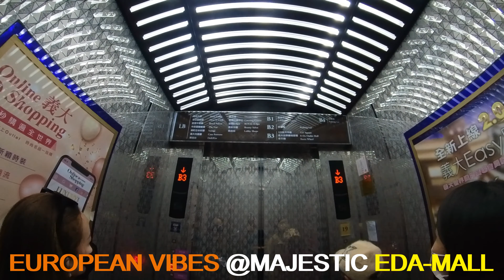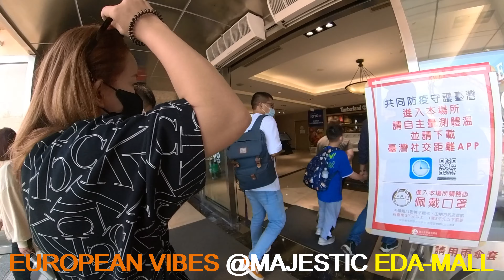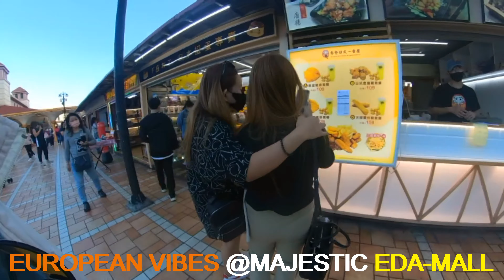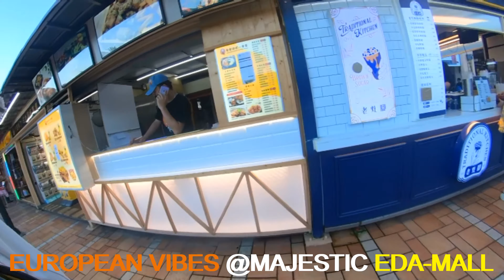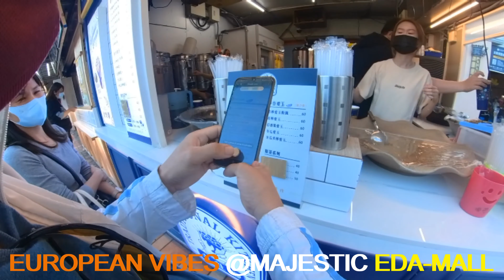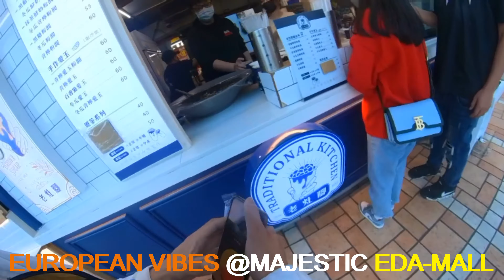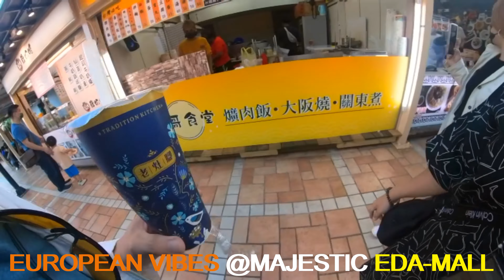TAIWAN VLOG | TRIP TO EDA MALL, KAOHSIUNG TAIWAN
The E-Da Outlet Mall (Chinese: 義大世界購物廣場; pinyin: Yìdà shìjiè gòuwù guǎngchǎng) is an outlet store in Dashu District, Kaohsiung, Taiwan that opened on December 18, 2010. It is the first outlet mall in Taiwan. With a total floor area of 185,628.92 m2 (1,998,093.1 sq ft), the neoclassical-style mall has facilities including a ferris wheel, cinema, entertainment park and hotel.